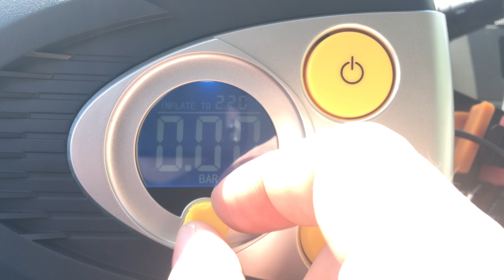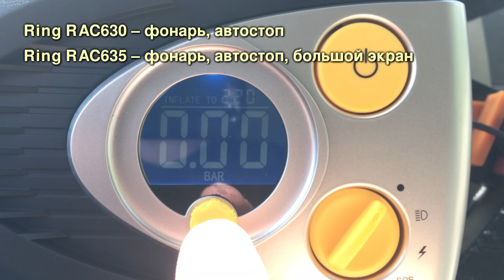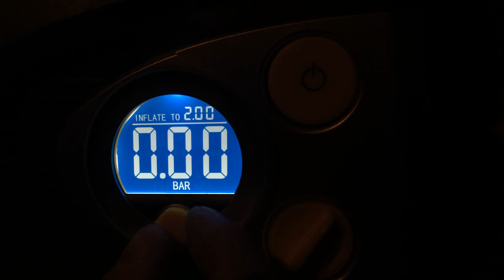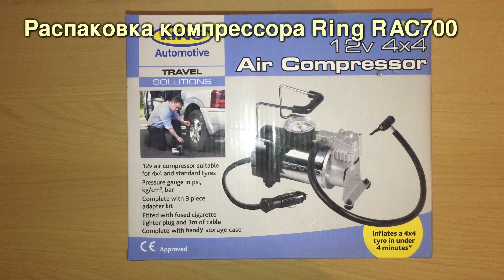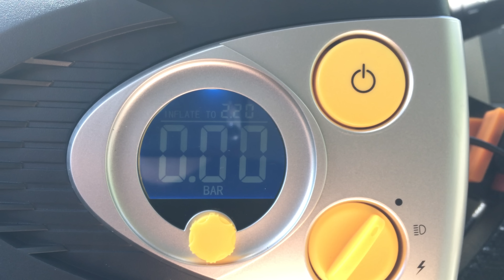Выбираю Компрессор – Тест 7 Компрессоров RING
Компания из Великобритании Ring Automotive производит качественные автомобильные компрессоры на все случаи жизни.
Я решил разобраться в модельном ряду компрессоров Ring и определиться какой же компрессор выбрать.

Модели со стрелочным манометром:
Ring Rac610 – самая младшая модель. Не имеет фонаря и автостопа. Поставляется без чехла.
Ring Rac620 – оснащена фонарем. Эта и все следующие модели поставляются с чехлом для переноски и хранения.
Ring Rac625 – оснащен чехлом и автостопом.

Модели с цифровым манометром:
Ring Rac630 – есть фонарь и автостоп.
Ring Rac635 – фонарь, автостоп, большой экран, поворотная ручка настройки автостопа.
Ring Rac640 – фонарь, автостоп, дополнительные роторный компрессор с высокой производительностью для накачивания резиновых изделий.

И также в модельном ряду есть мощный компрессор Ring Rac700, который имеет самую большую производительность и самое высокое нагнетаемое давление. Этот компрессор подходит владельцам внедорожников.